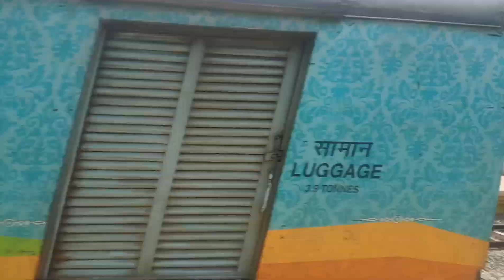22498 Tiruchchirappali - Shri Ganganagar Humsafar Exp rips Hoodi with Pune WDP4D.